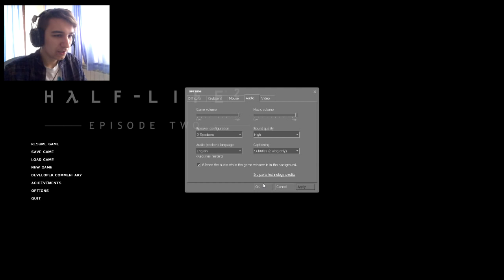Странни същества? - Half Life 2 Episode 2 #1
Надявам се клипът да ви е харесал :)